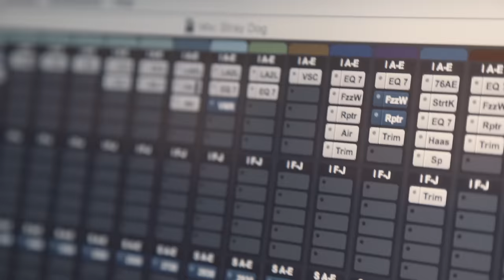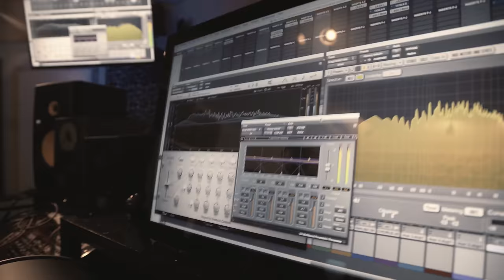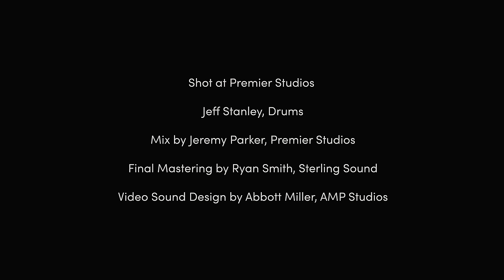Stray Dog by JRtheBand Official Music Video - "come home ol' dog"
This is me getting to live out a childhood fantasy and record a professional music video performing one of my own songs. Excited to bring you into my studio world, where I am always working on a song or ten!  'Stray Dog' is that stubborn friend, cousin, parent, uncle, and/or loved one you’ve lost touch with due to time, distance, or – pray not – egotistical, self-righteous pride. As time goes by, distance creates separation, making it difficult to close the gap between you, until it's at one of your funerals. Enjoy.

Credits:
Lyrics by JRB
Vocals and all strings by JRB
Drums by Jeff Stanley
Audio recorded and mixed at Premier Studios by Jeremy Parker
Audio mastered at Sterling Sound by Ryan Smith
Video shot at Premier Studios
Production by True Story Film
Post-production by Copper Post
Video Sound Design by Abbot Miller